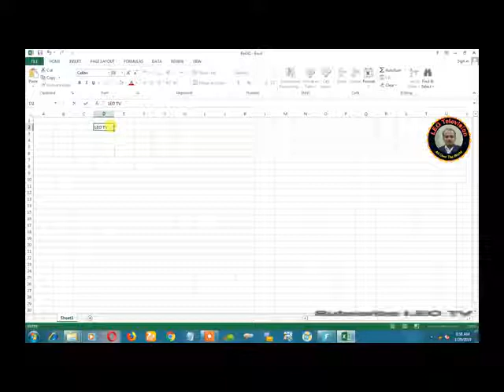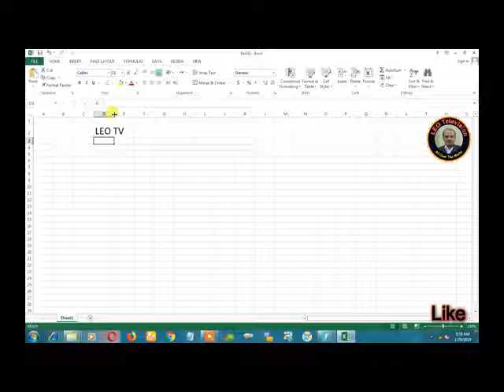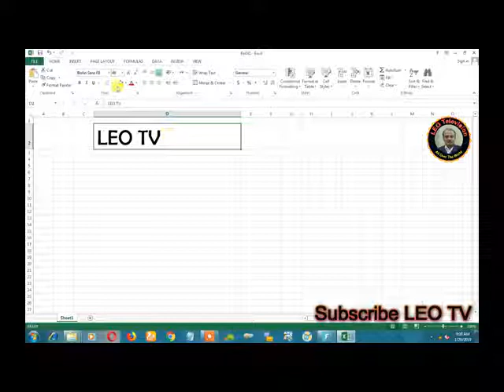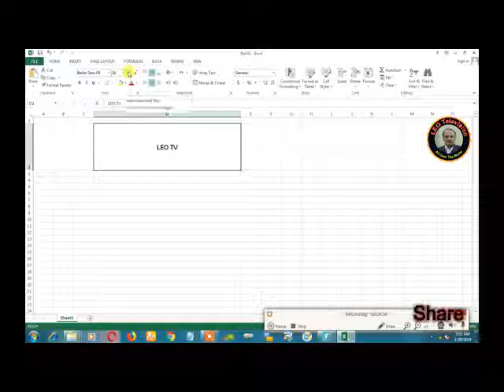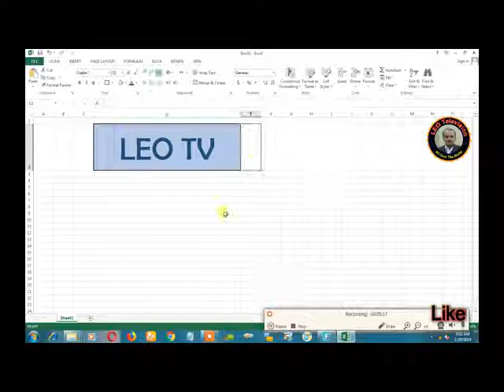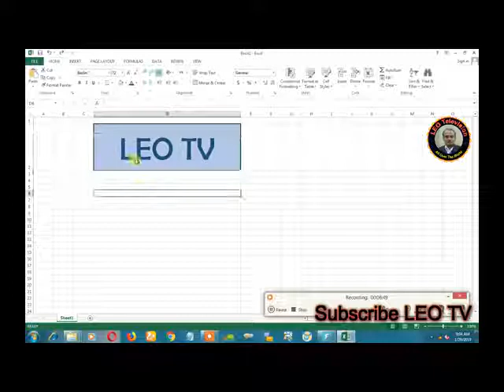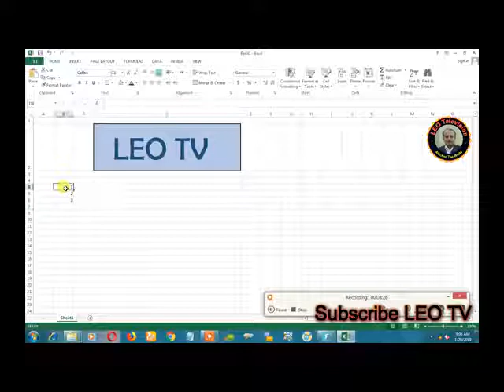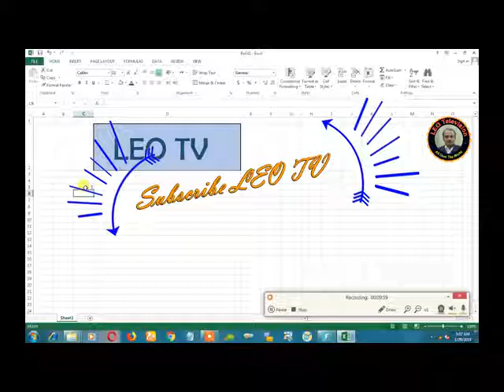Microsoft Excel Lecture 2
Microsoft Excel is a software program produced by Microsoft that allows users to organize, format and calculate data with formulas using a spreadsheet system. This software is part of the Microsoft Office suite and is compatible with other applications in the Office suite.
Microsoft Excel, excel, MS Excel